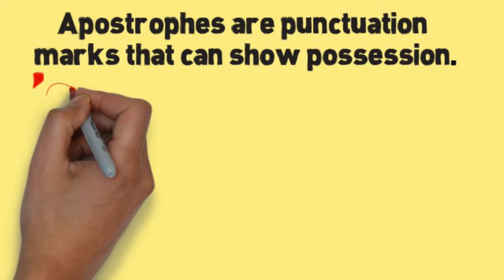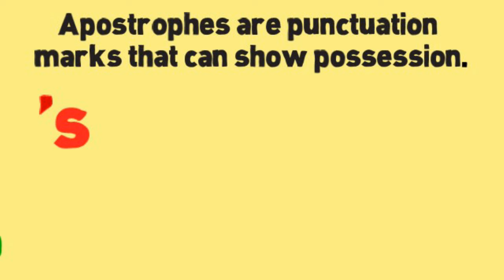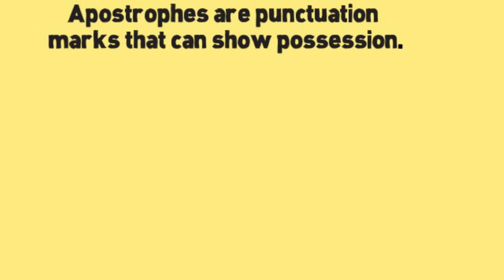Possessives Song, Possessive Nouns, Apostrophe Usage by Melissa | Award Winning Educational Song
I wrote this song about possessives as a memorable tool to help my students learn and understand possessives for life.  This song explains using apostrophes to show possession in a very simplified way. The song provides examples of regular single and plural nouns that follow the general rule. Although many irregular single and plural nouns exist, this song can be used as a valuable tool to clearly illustrate how apostrophes are generally used to show possession in the English language.

I’ve created an entire series of teaching videos to explain the components of English Language
Arts in a way that connects them to each other and to real world reading, speaking, and writing. The links for the videos in order are below.  Please look for my other videos and share them with others that may find them helpful.